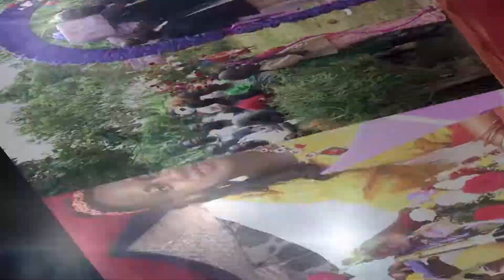Juliet + Godfery - Highlights